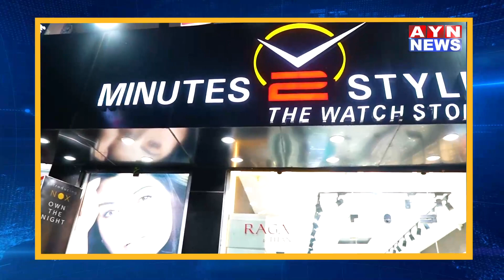गांव नदी सेकंड विकास समिति के क्षेत्रवासी और स्कूली छात्र पहुंचे अजमेर जिला कलेक्टर | AYN NEWS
गांव नदी सेकंड विकास समिति के क्षेत्रवासी और स्कूली छात्र पहुंचे अजमेर जिला कलेक्टर
विभिन्न मांगों को लेकर जिला कलेक्टर से मुलाकात कर सौंपा ज्ञापन

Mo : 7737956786